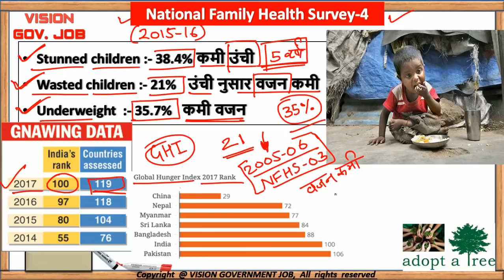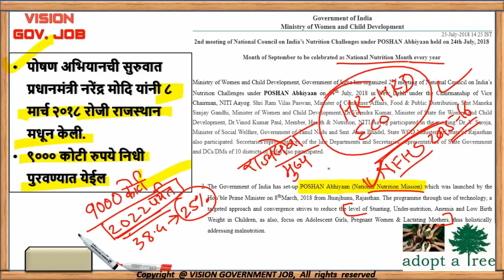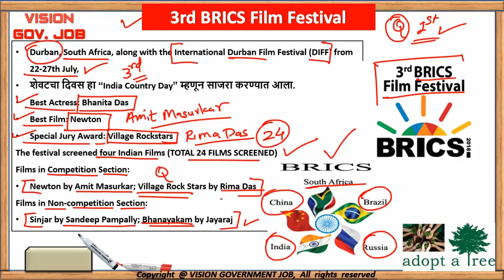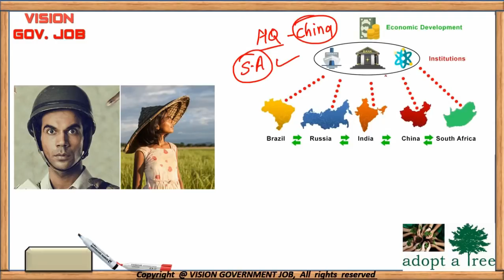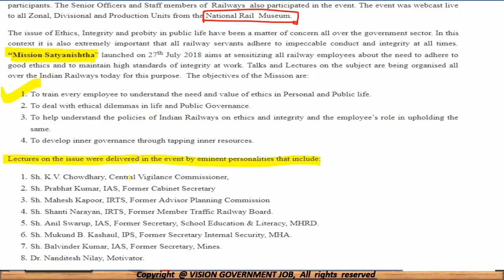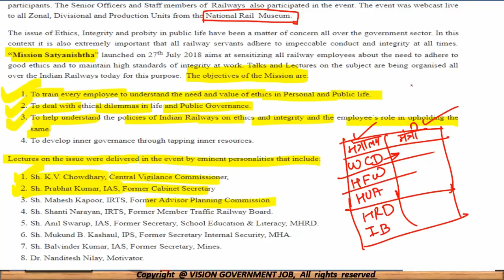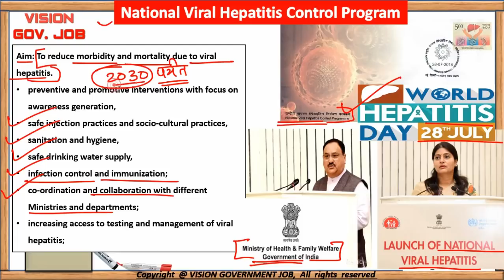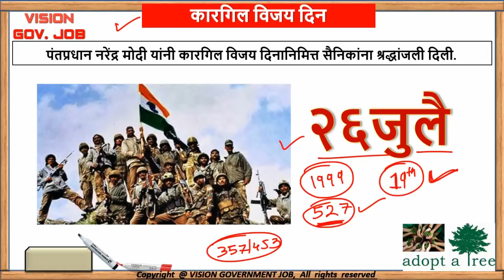July 2018 Current Affairs || 24-26 जुलै चालू घडामोडी || for mpsc/upsc/cdpo/sti/psi/asst/talathi